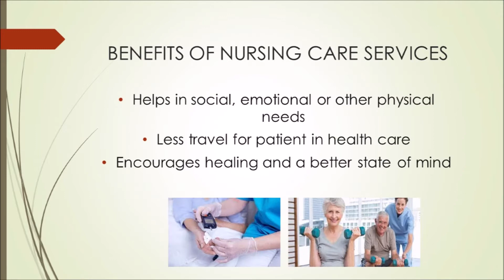The Best Day Care In Ipoh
Wong Medical Centre provide nursing care and day care services for those who want to stay in at our centre.